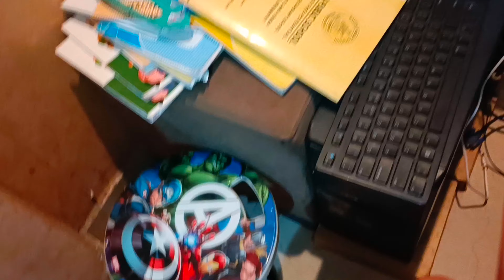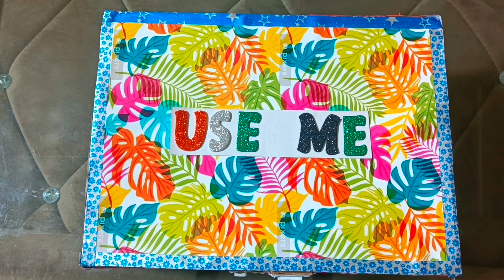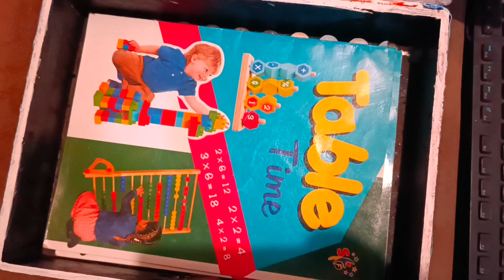छोटे घर को Organize करने का आसान तरीका | अब छोटे घर मे रखें ढेर सारा सामान | kitchen tips | DIY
this video ,I will share very usefull kitchen tips ,that I believe you will not find any where because these tips my  personal tips ,that I have shared to make with my YouTube family.so please watch,like, share and subscribe.

छोटे घर को organize कैसे करें
how to organize small house
house
home decor
home